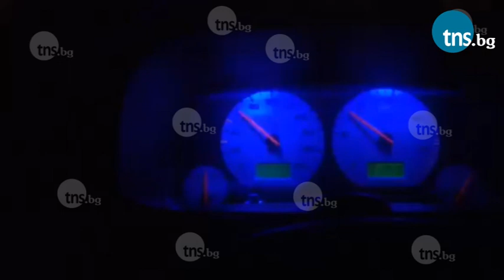Автобус от градския транспорт се движи с 80 км/ч в Пловдив